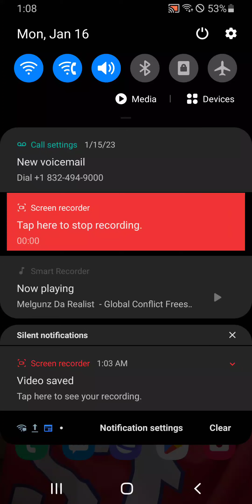Melgunz Da Realist - Global Conflict Freestyle 2023 (Ms.Diverse Diss)